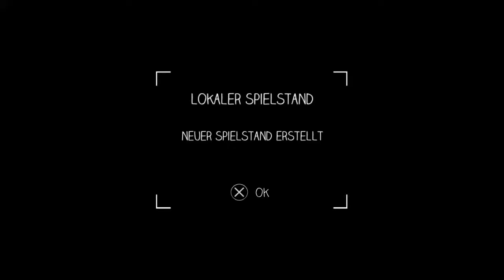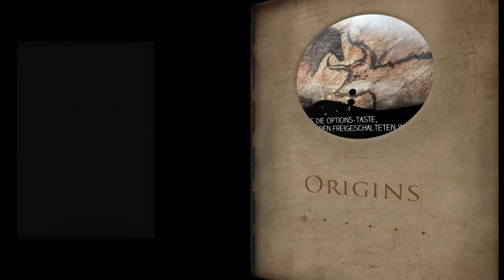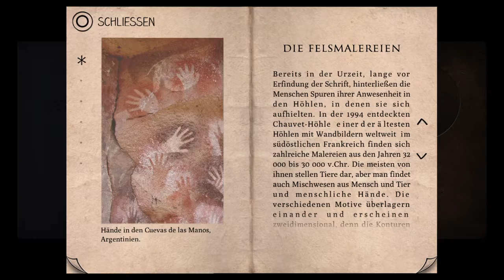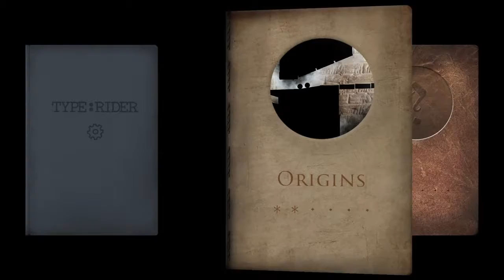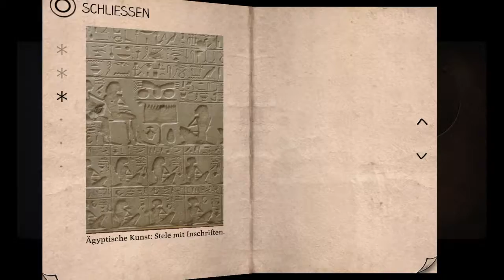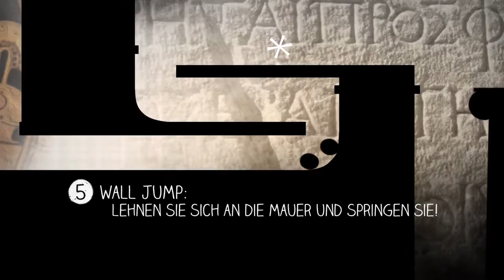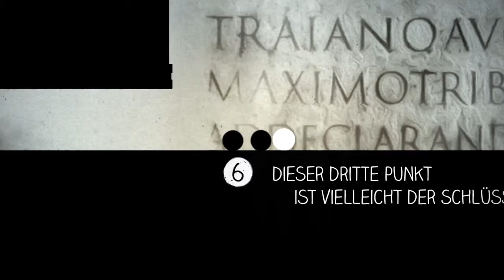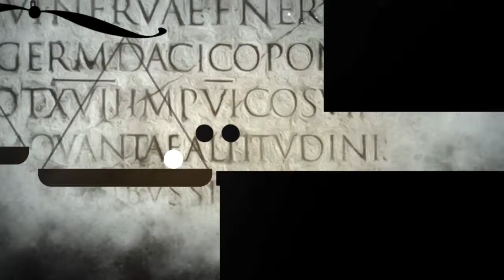Vorstellung der PS4 + Game des Monats Mai (HD/Deutsch) Part 1 von 3